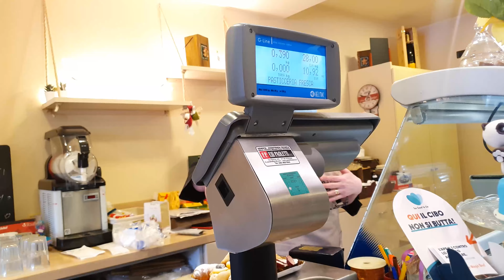COMIDA BARATA NA ITÁLIA | ECONOMIA DE GRANA COM MISTERY BOX (APP TOO GOOD TO GO) | CUSTO DE VIDA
Nossos serviços personalizados ⬇️
💻 Consultoria de vida na Itália
🔎 Busca de certidões para reconhecimento da cidadania Italiana
📄  Documentos italianos (Codice fiscale, Identidade, SPID e outros)
🚘 Transfer aeroportos

💰 WISE: cadastre-se e faça a primeira transferência sem taxas até R$3.000,00!

No video de hoje mostro pra vocês tudo que da pra comprar com € 14,00 pelo aplicativo TOO GOOD TO GO e comer comida que iria para o lixo!
Esse aplicativo é incrivel para economizar e não desperdiçar nadinha!

O que compramos!
Pizza € 4,99 : Alice Pizza (Affi, VR)
Pasticcini € 3,99 : Pasticceria Dolci Segreti (Lazise, VR)
Chocolates € 5,00: Flying Tiger Copenhagen (Verona)

Ciao ragazzi!

Eu sou a Giorgia, uma Brasileira por acaso. Isso mesmo!
Filha de pai italiano e mãe brasileira, nasci no Brasil e vim pra Itália com poucos meses de vida, onde passei toda minha infância e adolescência. Em 2012 minha família se mudou para o Brasil e morei lá 6 anos, quando em 2018, decidi voltar! Nesse canal compartilho com vocês minhas experiências aqui na Itália, dicas, passeios e viagens.